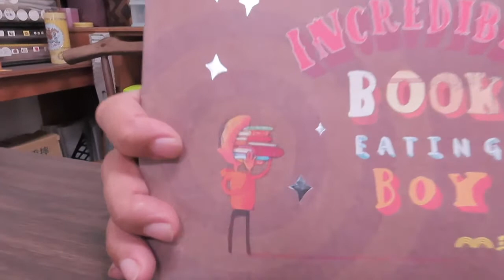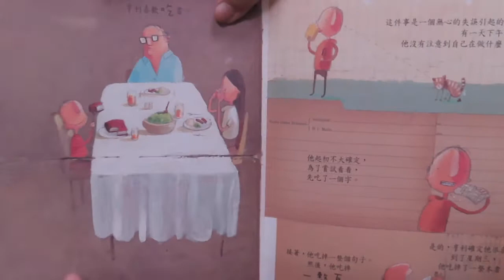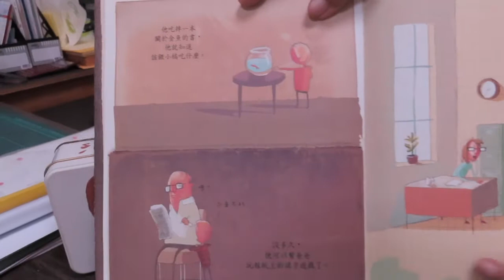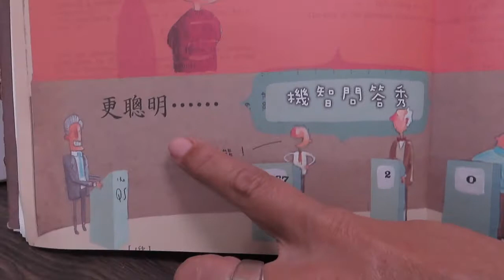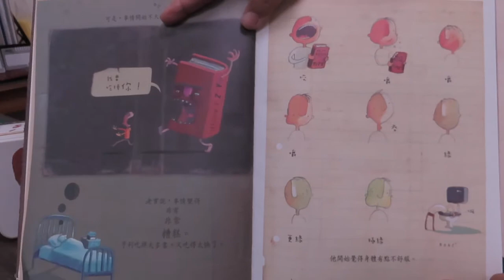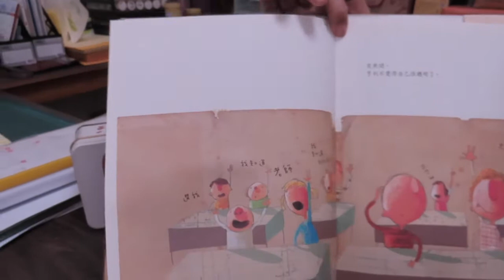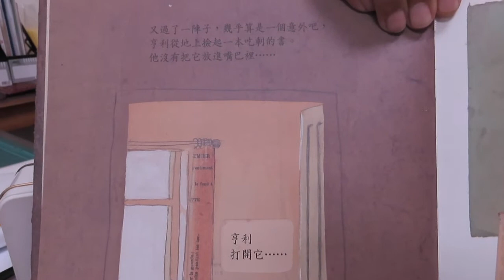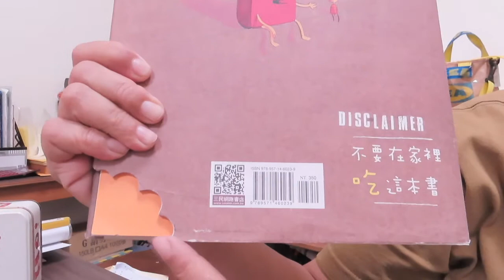大砌故事講堂D120 / 不可思議的吃書男孩 📚 / 圖文奧立佛傑法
親愛的小朋友，你想變聰明嗎？
很簡單喔～那就是多看書還有問問題，

有一個叫亨利的小朋友他發現了一個變聰明的方法，

他的方法非常特別那就是吃書，

吃了飼養動物的書就知道怎麼照顧動物，
吃了數學的書數學就變好，吃了國語國語就變好，

因為太想變成全世界最聰明的人，

亨利就吃了很多書還吃的超快.結果消化不良，

怎麼辦呢？當然他就去看醫生了～
接下來又發生什麼事呢?
那就請大家自己慢慢看囉
這真的是一本好看有趣又耐人尋味的書.
如果看一遍還想再看一遍那就再看一遍吧.
相信你們會跟我一樣越看越愛這本書 ~